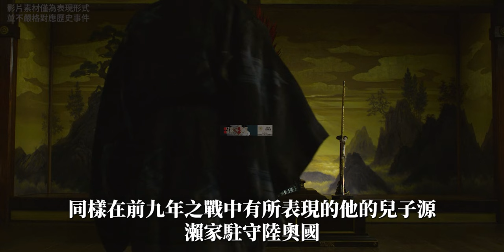異父異母親兄弟間的戰爭如何改變日本歷史，崇德天皇悲劇人生和貴族落幕武士時代來臨，源平戰爭与奧州藤原氏誕生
隨著攝關政治的結束，日本進入了被稱為「院政」的新體制時期。 本影片深入探討了上皇如何架空天皇實行統治，以及這一體制下發生的重要歷史事件，包括貴族和武士的權力轉移、佛教勢力的擴張以及地方上的武士集團衝突。 我們也將探討白河上皇如何成為日本中世紀後期最強大的集權者之一，以及他面對的三大不可控制的事物：賀茂川的水、雙陸骰子的點數和比叡山延歷寺的法師。

此外，影片還涵蓋了僧兵的興起、北面武士的設立、東北地區的武氏集團戰爭、源義家如何透過前九年之戰和後三年之戰與關東武士建立牢固的紐帶，以及奧州藤原 氏的崛起。 我們也將討論源義家如何成為關東武士的精神領袖，奠定了鎌倉幕府的基礎。

最後，影片將介紹院政體制下的權力鬥爭，包括藤原氏、源氏和平氏之間的競爭，以及保元之亂的前奏。 加入我們，深入了解這段動盪時期的日本歷史，見證權力如何塑造了國家的命運。